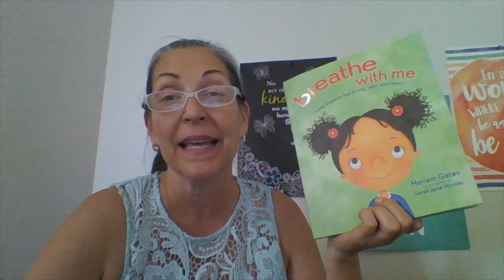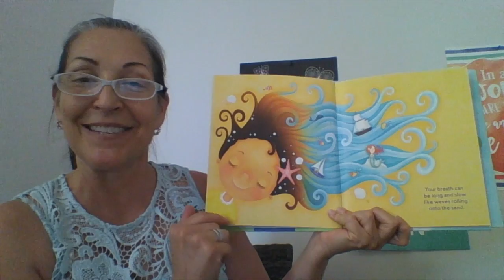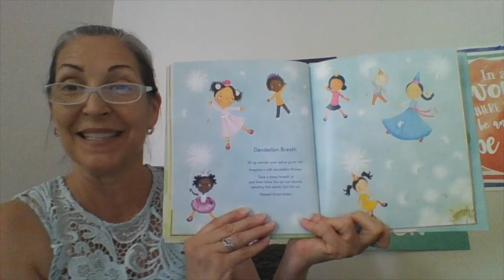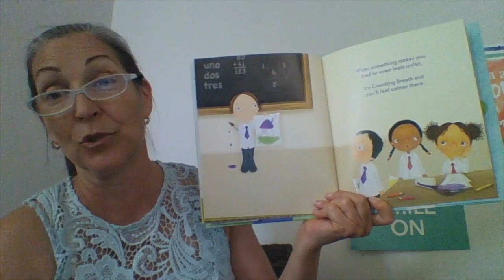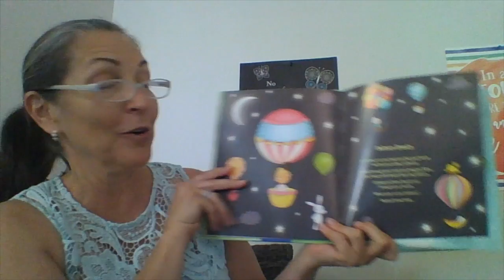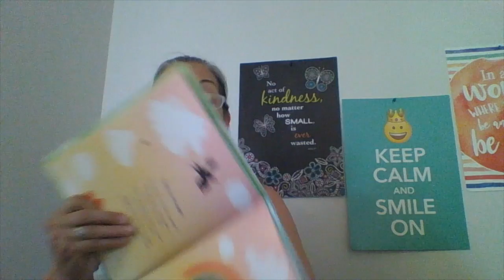Reading Breathe with Me with Ms. Beth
Read Breathe with Me with Ms. Beth and join her for some guided breathing meditation. for more information!